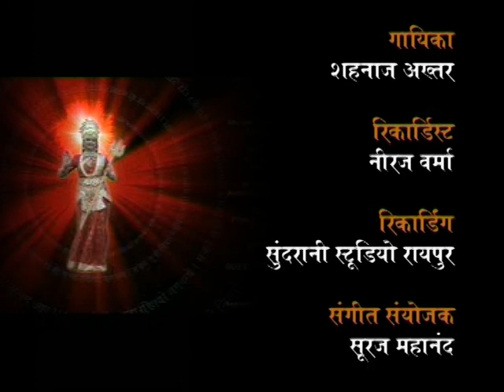Maiyya La Kaise Manawaw - Shahnaz Akhatar- Chhattisgarhi-Suparhit- Song Collection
Enjoy this wonderful Chhattisgarhi Devotional Song Compilation from the album Maiyya La Kaise Manaoo.